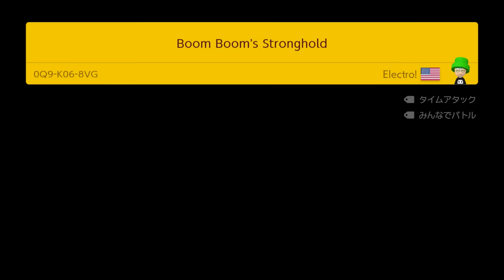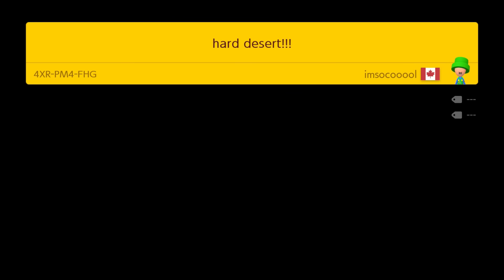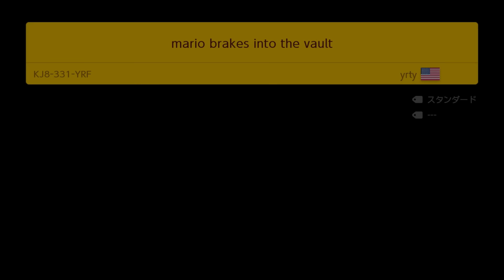みんなズル技狙いｗｗｗｗ【マリオメーカー2】